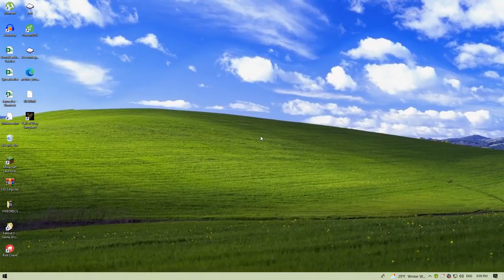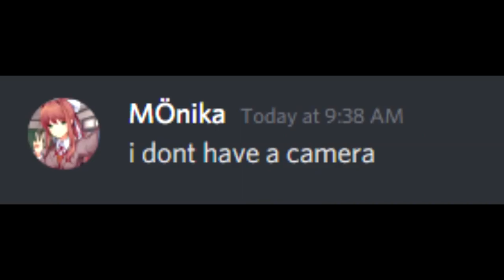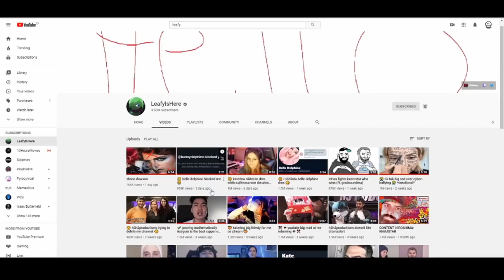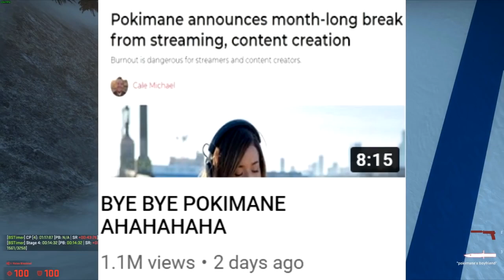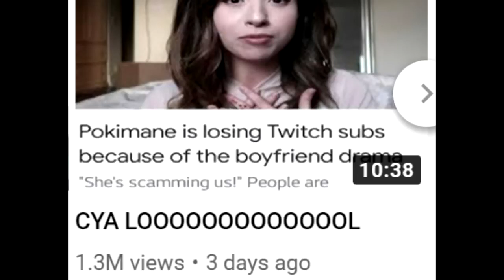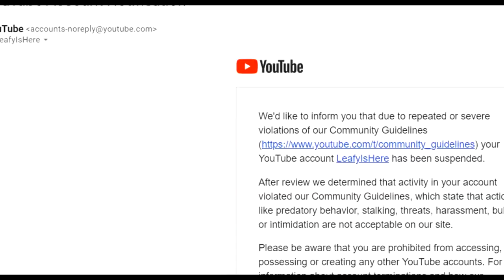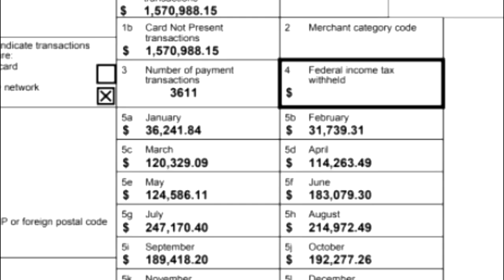✂️ LeafyIsHere ✂️ (LeafyCast Re-Upload)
Life in the wasteland after YouTube Suspension, Twitch Suspension, and Twitter Suspension
Episode 001: LeafyIsHere